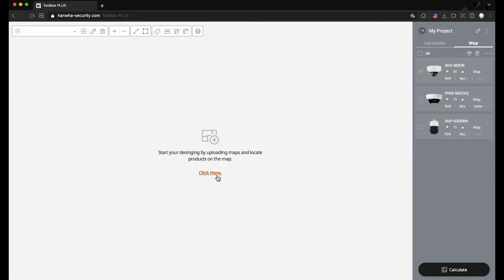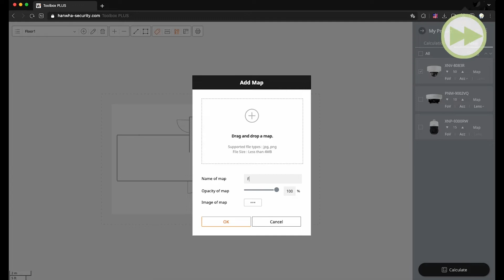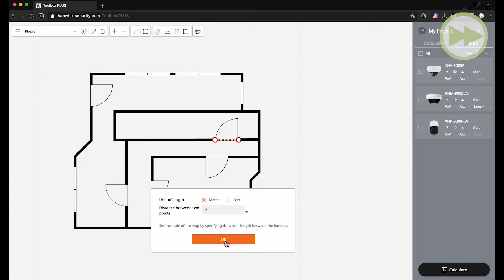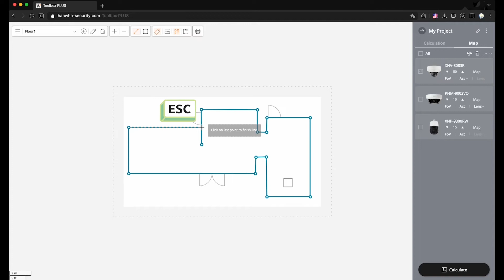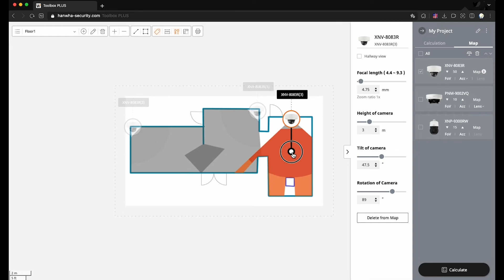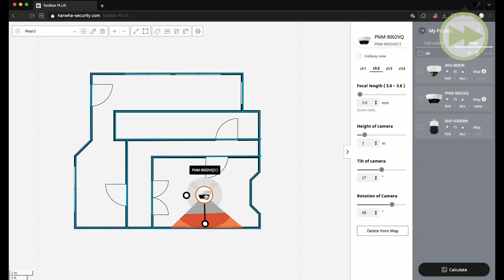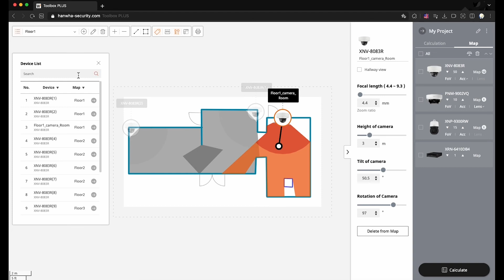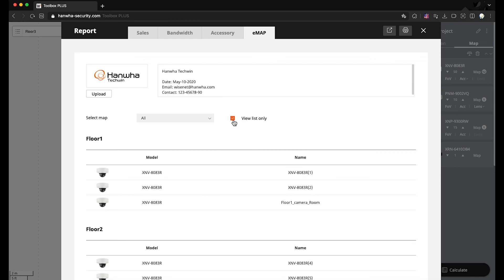[Wisenet Toolbox PLUS] Map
Introducing the new features, Map features of Toolbox PLUS.
Without installing difficult and complex paid programs, you can easily design and simulate with Wisenet security devices just by uploading map images. Try various functions such as viewing distance check and blind spot check visually in Toolbox PLUS' Map function.

(*) For using the Wisenet Toolbox PLUS, you should to use Chrome browser with internet connection.

0:31 Add a map image
3:03 Draw the block line
3:51 Put the camera on the map
7:20 Map Report

Hanwha Techwin is now Hanwha Vision as the company expands its offerings as a global vision solution provider.
Hanwha Vision will continue to develop high-performance products that conduct surveillance monitoring, post-event analysis and other key security services.
The company is placing a greater emphasis on next-generation vision solutions that contribute to long-term sustainable growth and expansion into high-margin business areas.

한화테크윈이 차세대 비전 솔루션에 중점을 두고 한화비전으로 사명을 변경합니다.
한화 비전은 감시 모니터링, 이벤트 사후 분석 및 기타 주요 보안 서비스를 수행하는 고성능 제품을 지속적으로 개발할 예정입니다.
장기적으로 지속 가능한 성장과 고수익 사업 분야로의 확장에 기여하는 차세대 비전 솔루션에 더욱 중점을 두고 있으니 많은 관심 부탁드립니다.